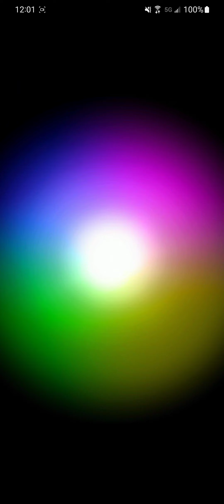Kurama & Saku vs Vitz - Grand Summoners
I need a rerun of Yuyu Hakusho immediately. These guys need some type of buff. I also don't have toguro or Yusuke.